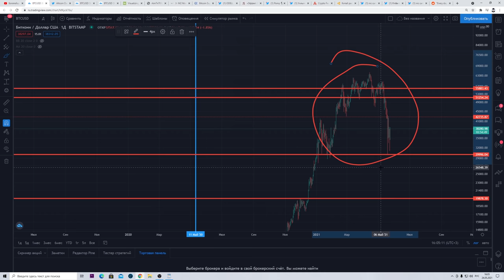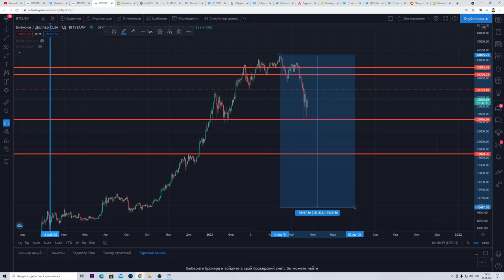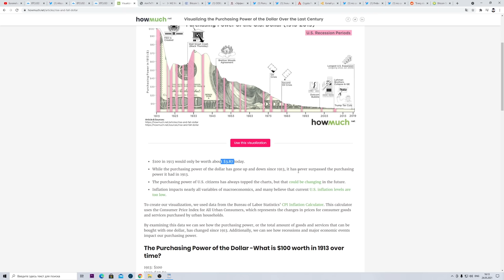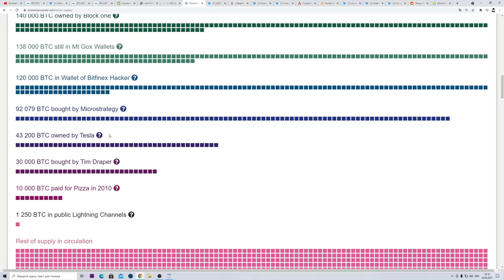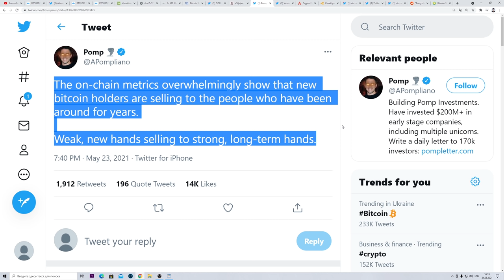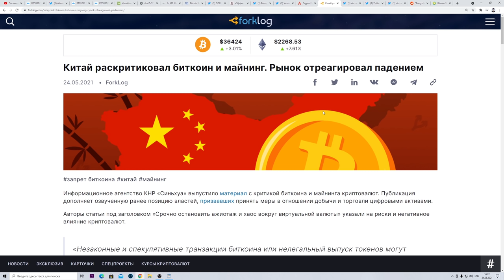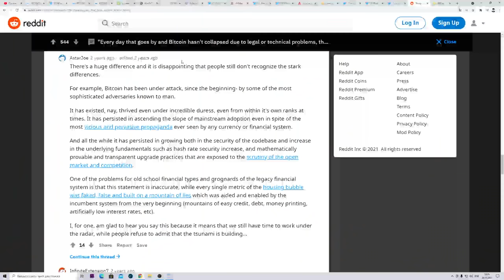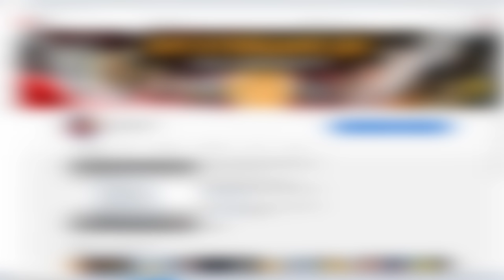ПОСМОТРИ ЭТО ВИДЕО ПРЕЖДЕ ЧЕМ ПРОДАВАТЬ СВОИ БИТКОИНЫ! Это ЛОВУШКА! ОБЯЗАТЕЛЬНО К ПРОСМОТРУ ВСЕМ!